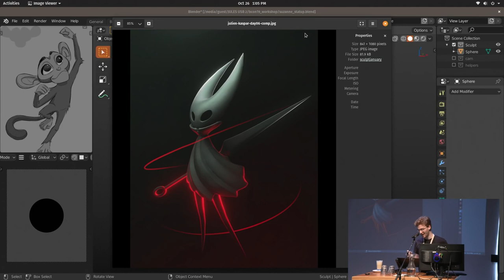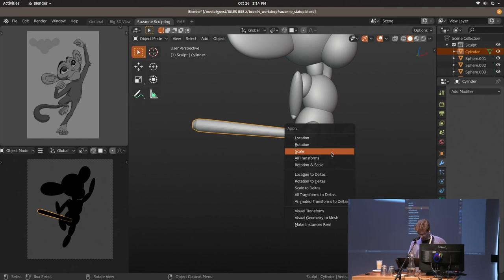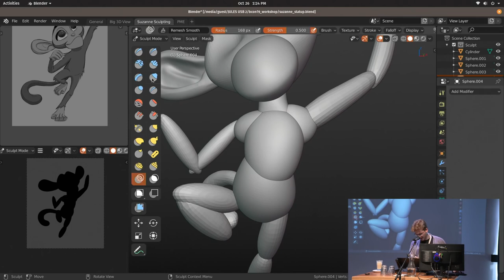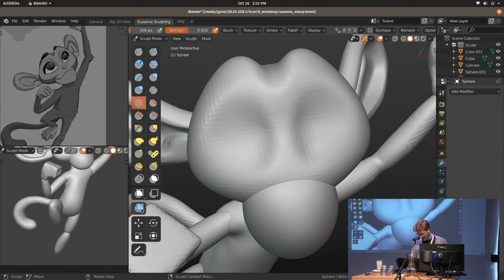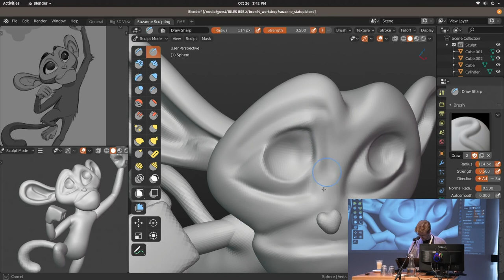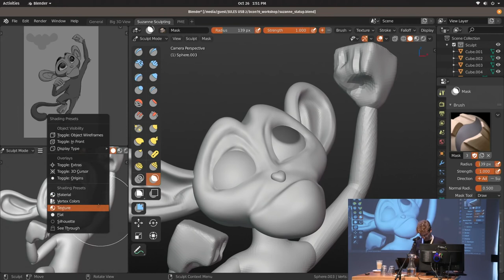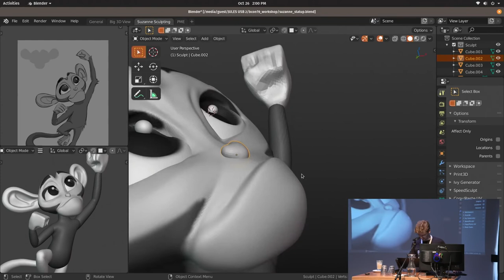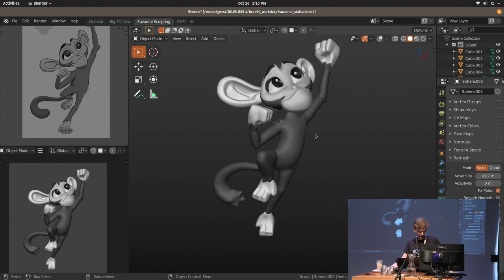Blender Conference 2019 : Speed Sculpting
Digital Sculpting in Blender is an alternative method of mesh
manipulation that aims to be more artistically intuitive.
It emulates traditional sculpting tools in the form of "brushes"
and can even function as an "unlimited clay" approach to shape
building. If you're artistic and you like to build organic models,
I highly recommend you try these digital sculpting tutorials with
Blender!